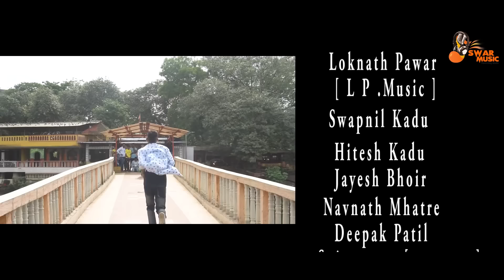Soduni Tu Javu Nako Dur - Shiva Mhatre | Video Love Song | Jayesh Mhatre | Prachi Kasare|Rudra Patil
Shiva Mhatre,
K K Shendre Present...

Soduni Tu Javu Nako Dur Ga Sajani

Singer :- Shiva Mhatre

             Pragati Angarakhe

Actor :- Jayesh Mhatre

                Prachi Kasare
                Rudra Patil
                Aakash Bhopi

     -: Music & Lyrics :-
Manoj Bhole 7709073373 (DongarNhave, Murbad)

-: Music & Recordist :-
Chetan Patil (Dj Satish)
Prathamesh Rane

-: CameraMan & Video Editor :-
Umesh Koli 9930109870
Ashok Khutale
Aanand Tarekar

Hits Off Marathi Songs, Video, Aai Ekvira Songs